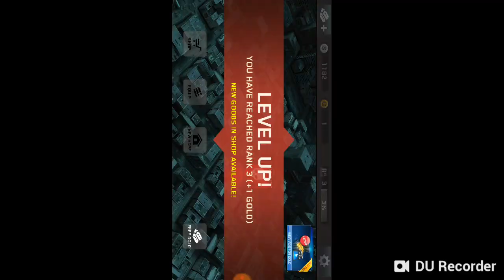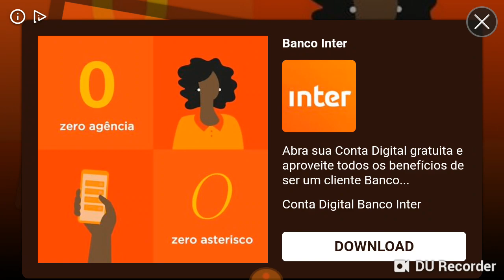Survival After Tomorrow Android | Sobrevivência após o amanhã | Aprendendo a jogar